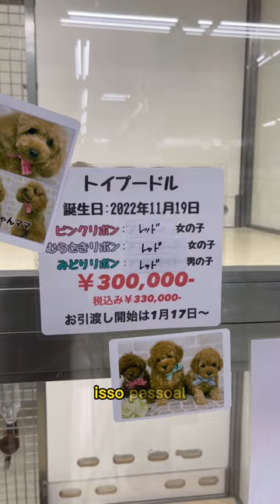OLHA O PREÇO DESSE CACHORRO!